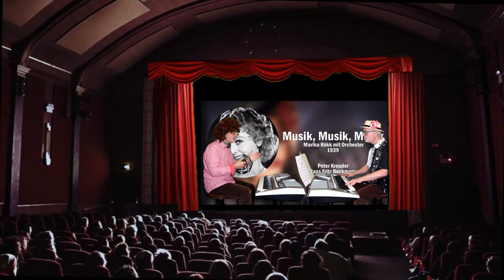Musik, Musik, Musik - Ich brauche keine Millionen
Das Lied von Marika...einmal anders.